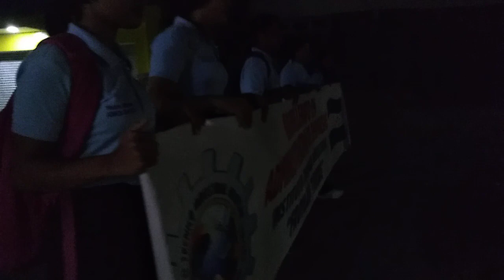Así suena la Banda del Froylan Turcios de TOCOA